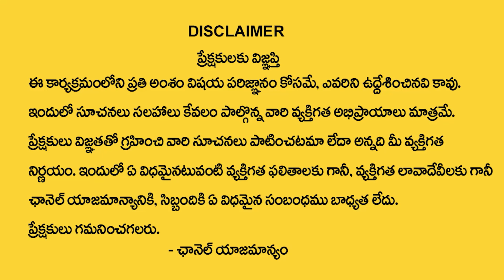Plant Based Pearl Glow Collagen Builder | ARM Pearl Collagen Builder Powder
Watch►Plant Based Pearl Glow Collagen Builder | ARM Pearl Collagen Builder Powder | @SumanTV World

Anti-Ageing with ARM Pearl Glow Collagen Builder: Supports Collagen Synthesis, a proprietary blend of green tea, Bamboo shoot extract , Holy Basil powder and amla.
Promotes Youthful Glowing Skin: Restores younger-looking, glowing skin with Vitamin C , Raspberry extract and 630 mcg Biotin.
Helps maintain healthy levels: Maintains healthy levels of Collagen, Keratin, and Elastic- 3 Proteins that promote the body’s natural glow.
Made with natural wholefood extracts: Contains 8 anti-ageing, 10 pro-Collagen Superfoods, and 3 standardised wholefood Vitamin extracts that help maintain healthy levels of collagen in the body.
Rejuvenates & Moisturises Skin: Repair dull and dry skin, and protects from UV damage.
100% Natural: Plant based source of Collagen builder that helps produce collagen naturally in the body with the help of  proprietary blend of green tea, Bamboo shoot extract  , Holy Basil powder and amla.
100% Certified Vegan: Certified Vegan by Vegan Society.
No Harmful Ingredients: Gluten-free, soy-free, , 0g sugar ,  non-GMO, no artificial sweeteners.                        information please contact pearl through
their website or through Instagram.
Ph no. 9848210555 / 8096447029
follow them in Instagram for more updates